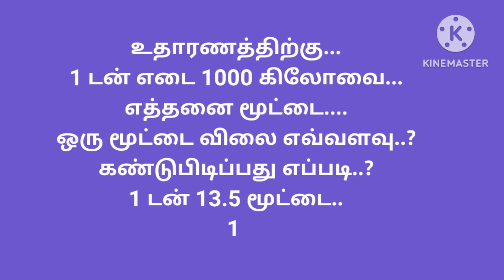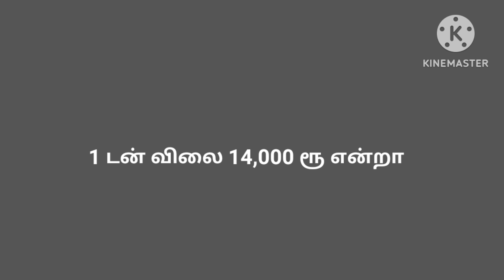மரவள்ளி கிழங்கு நேற்றைய விலை நிலவரம் Tapioca Point Rate Sago Mill Salem Aathur Namakkal Mallur Erode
1. மரவள்ளி சாகுபடிக்கு இந்த ரகத்தை மட்டும் பயன்படுத்துங்க அதிக இலாபம் கிடைக்கும்.

2.மரவள்ளி சாகுபடியை இந்த மாதத்தில் மட்டும் செய்தால் அதிக விலை கிடைக்கும்...

3. மரவள்ளிக்கு இந்த உரத்தை மட்டும் பயன்படுத்துங்க போதும்...